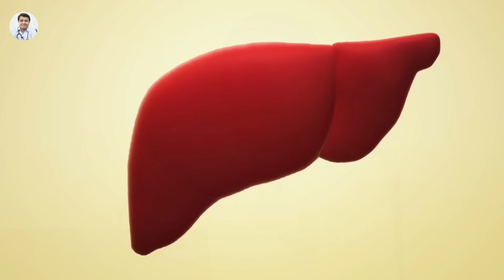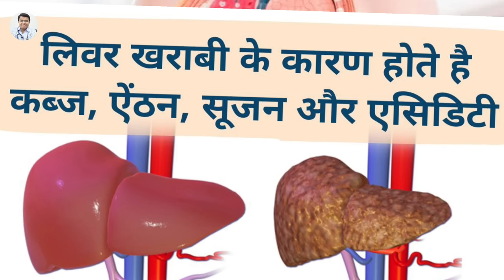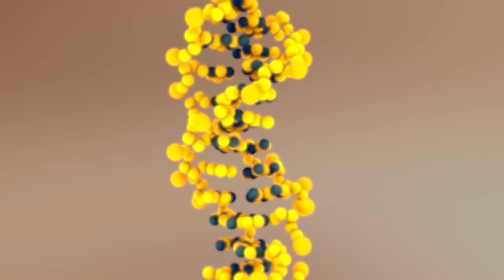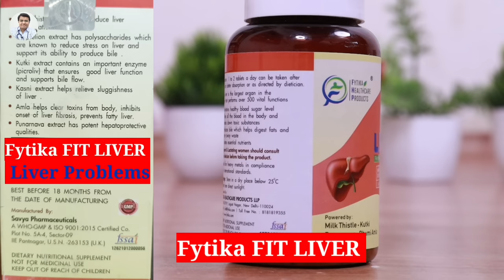कभी नहीं होगी लिवर में गर्मी, लिवर की सूजन,फैटी लिवर, लिवर की पूरी गंदगी बाहर | Detox Your Liver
In this video Dr Lokendra Gaud will tell you about सिर्फ़ दिन में 1 बार पिये, लिवर की पूरी गंदगी बाहर, लिवर में गर्मी, लिवर में सूजन, फैटी लिवर की दवा | Detox your liver at home | livercleanse liverdetox Detoxifying Supplements.
To Buy Fytika Fit Liver, checks links given below :-

Other helpful video's यंहा देखें  -